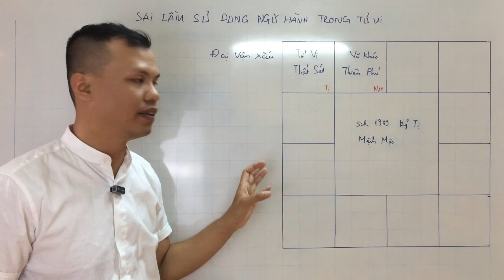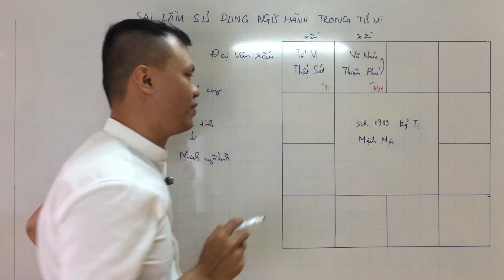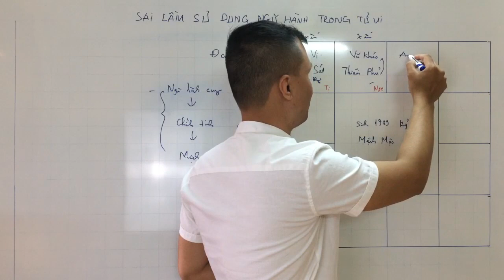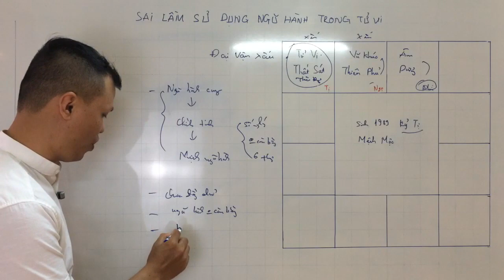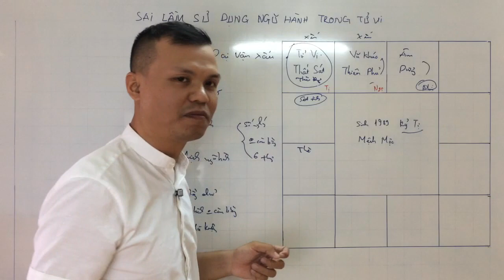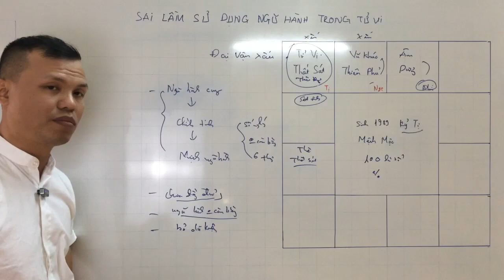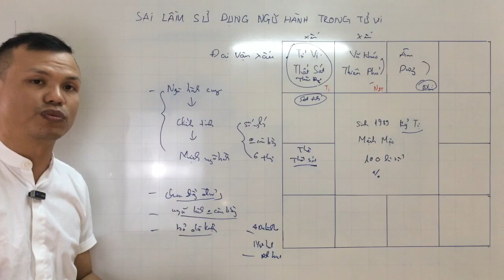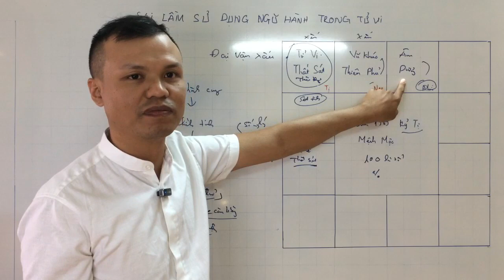Sai lầm khi sử dụng ngũ hành để luận đoán Tử Vi